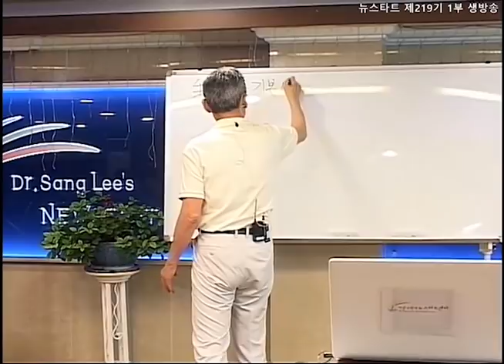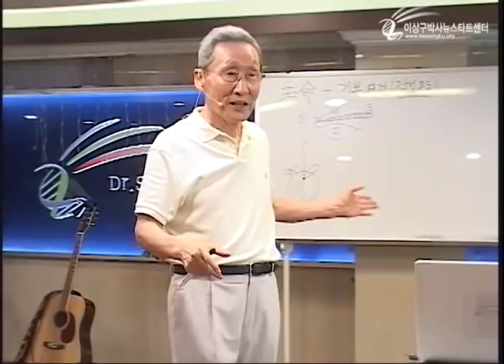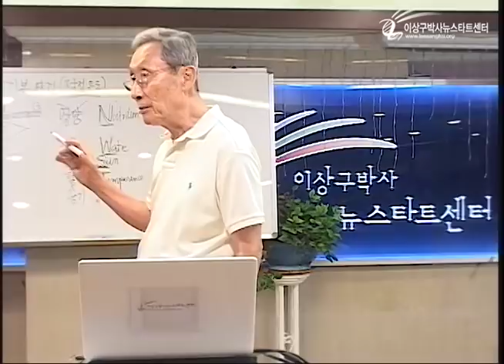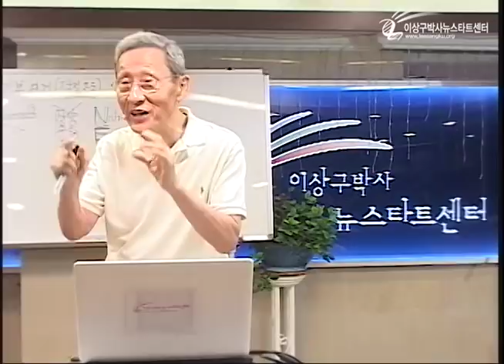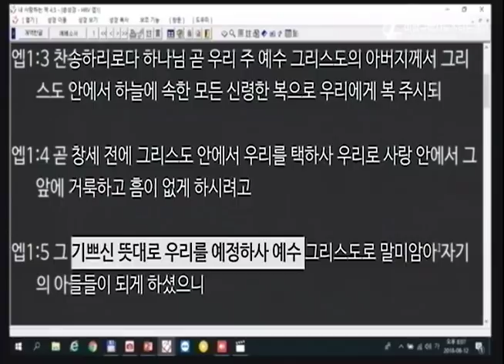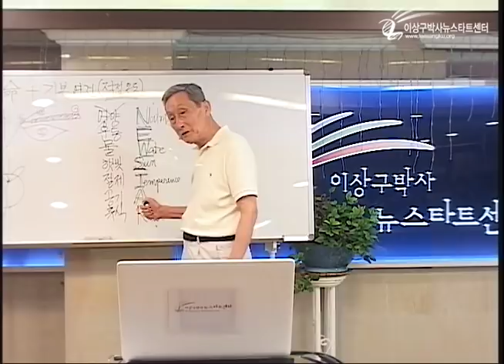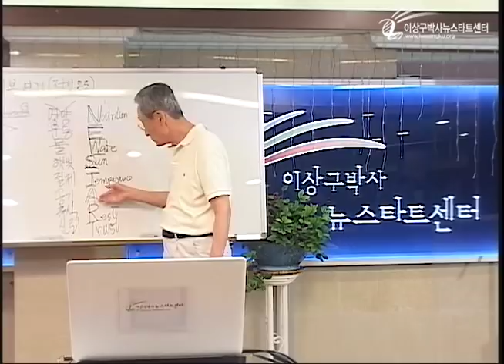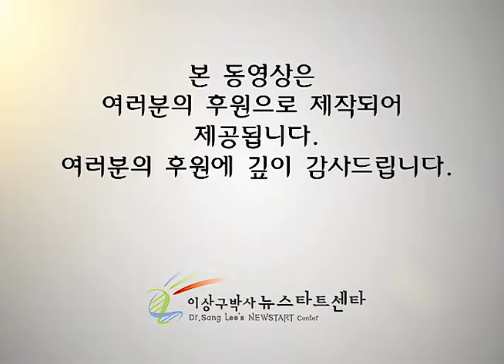R219 09 뉴스타트는 무엇을 하는 것인가?